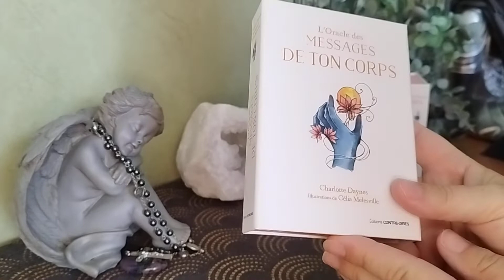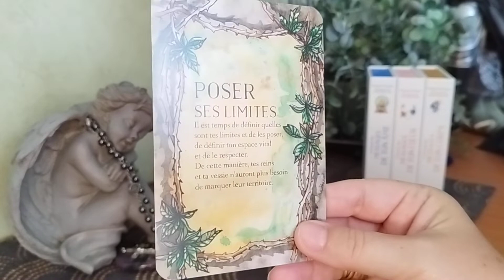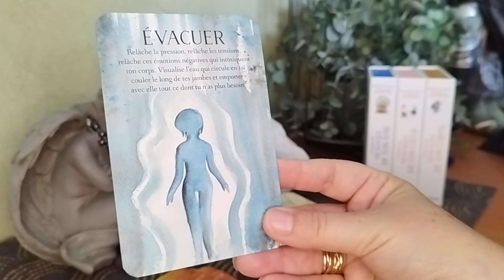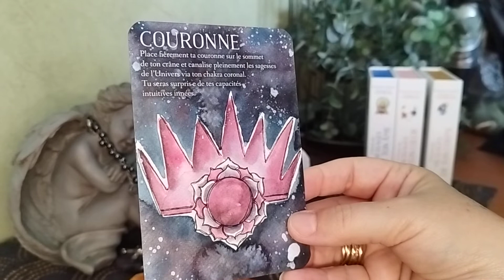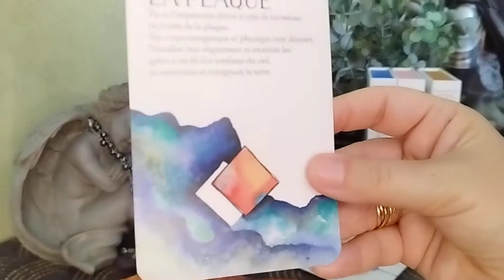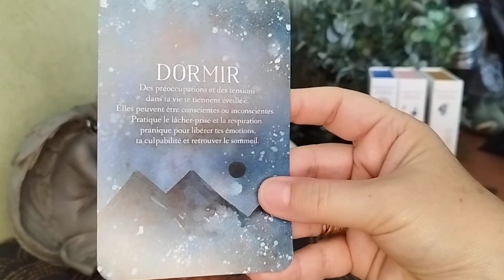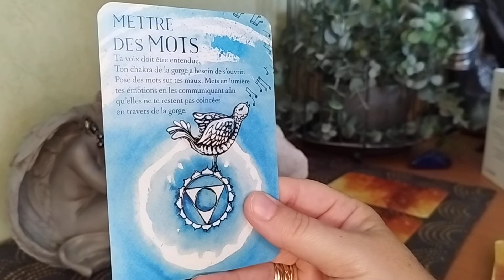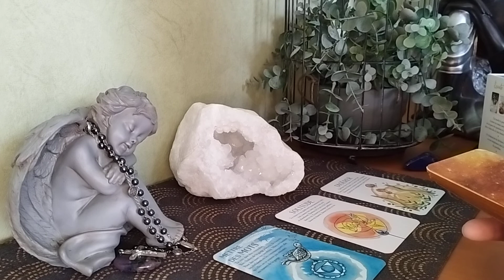✉️🚹L'Oracle des Messages de ton Corps de Charlotte Daynes & Célia Melesville (Présentation)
Je vous fait découvrir le 3éme volet de "L'Oracle des Messages✉️ de..." les Co-création entre Charlotte Daynes & Célia Melesville.

Après avoir eu des messages✉️ de votre Âme⚪ puis de votre cœur💚, à présent vous pourrez avoir des messages✉️ de votre corps🚹, ce qui va vous permettre de travailler sur l’entièreté de votre Être.

Ce dernier est dans la lignée des précédents, un vrai petit bijou💎 de grâce & de délicatesse, rempli de messages précieux qui nous font faire face à nos maux.

Je vous souhaite une agréable découverte 👁️

Je vous souhaite le Bonheur💗.
A bientôt.
Libellula Sandra🧚‍♀️✨